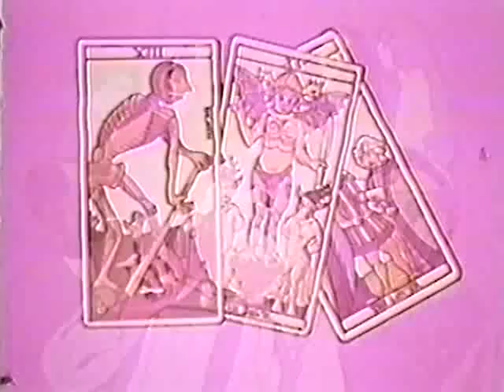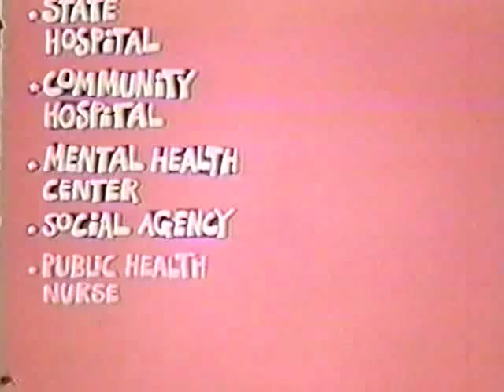For Whose Good?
Presented by the Minnesota Department of Public Welfare